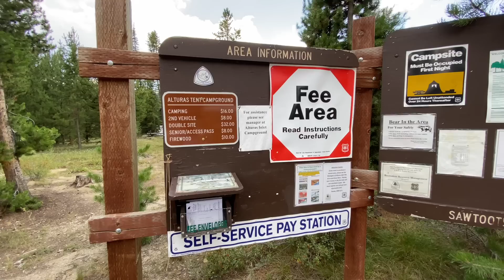Bikepacking Idaho - 3 Inches of Buns Brings Most Viewed Video ( S2D9 )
NOTE: Not sure why a few inches of my bum brought in a record breaking amount of views considering an extensive array of body parts flood the internet. One will never know.

Experience the a Bikepacking Adventure in the rain with a tasty finish! Join me today as I embark on a thrilling journey towards the breathtaking Sawtooth Mountain Range in Idaho. Brace yourself for an adrenaline-fueled rain-soaked ascent up Galena Mountain. But don't worry, the reward awaits as I make a delightful pit stop at the charming Smiley Creek Lodge, where I'll enjoy a refreshing break. From there, I'll conquer the elements and pedal my way to Alturas Lake, where a hidden gem of a camping spot awaits, offering solitude and stunning views. Don't miss out on this incredible adventure!

PLEASE use these even if you're thinking of buying something else. As long as you start with my link I'm suppose to make a few cents off whatever you buy. 🙏

ATIKA Phoenix Outdoor Hiking Closed Toe Lightweight Sandal.
I ordered 10 different brands from Amazon and compared the strength and traction from the bottom of them.  These won and performed beautifully on the trail. Keep in mind you can detatch the angle strap and wear them like a slipper.

Sea to Summit Collapsable Bucket

Nite Ize Gear Tie Loopable (Different thickness and lengths available)

Nektech 21 Watt Solar Charger

Bike Cargo Rack - Seatpost Mounted

Segoal Inflatable Pool Float

Isabake Watch Band for Garmin Forerunner (many colors)

HZTG Women's Cooler Arm Sleeve w/Finger Hole

Racer's Tape (Protect bike frame)

Raw Elements Sunblock/Face Moisturizer

Cycling Sunglasses: Roka Matador Ultralight Performance